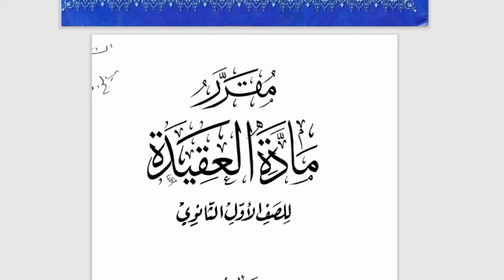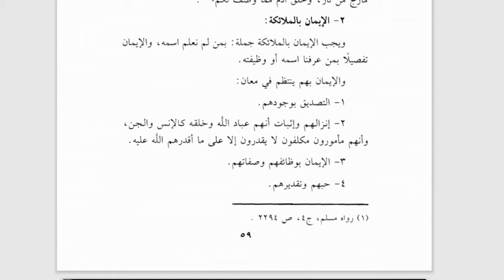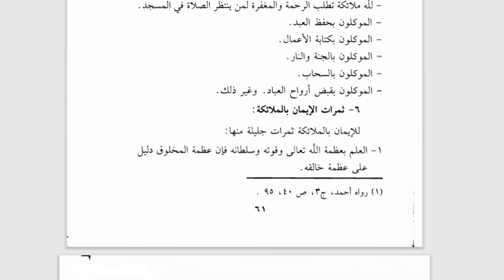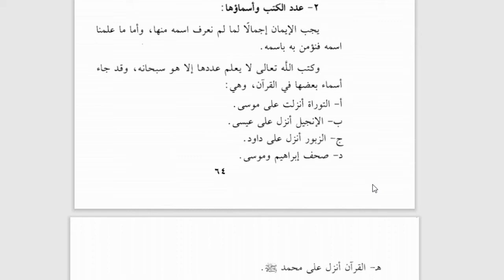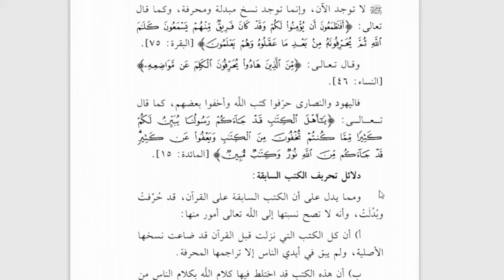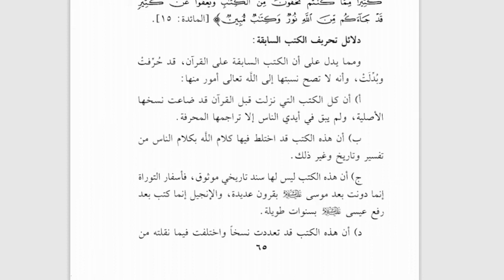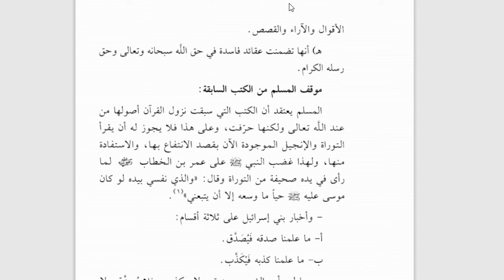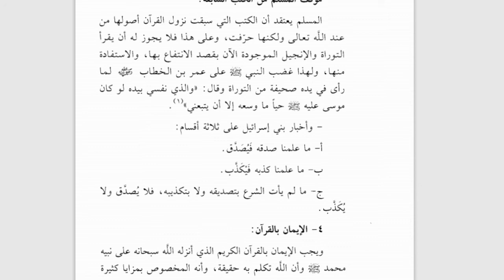10 C (AQIDAH) - KAMIS, 18 MARET 2021